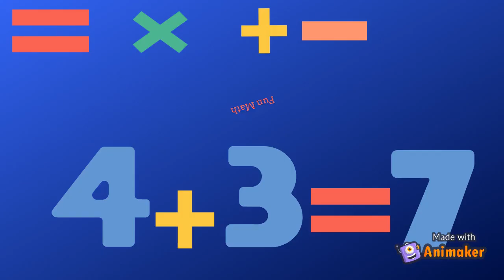Welcome to Radikal kids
Welcome to Radikal kids, this video will help you get to know the channel, we look forward to make fun and entertaining videos for you, Enjoy!